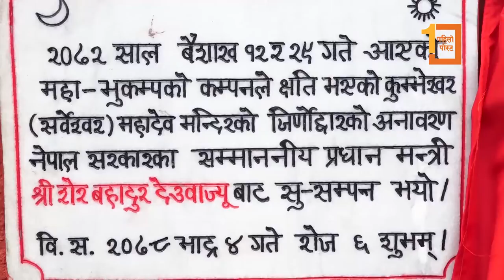प्रधानमन्त्री देउवाद्वारा कुम्भेश्वर मन्दिरको उद्घाटन